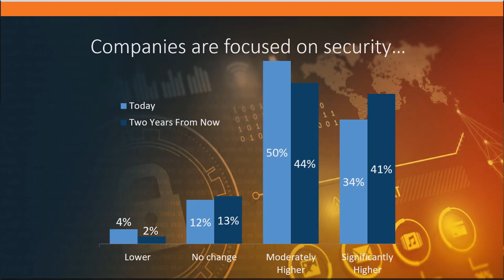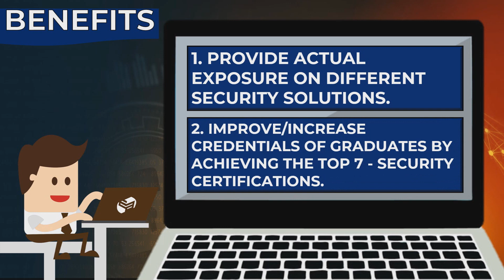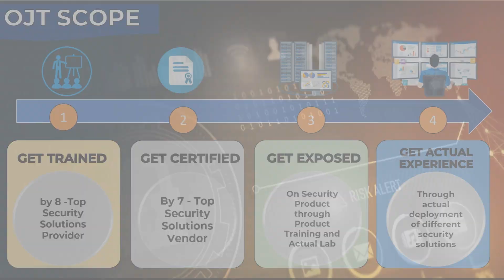Experts Academy OJT Security Program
Experts Academy is proud to announce our new OJT Program for all IT related courses. Below are the benefits of the program:
(1) Provide actual exposure on different security solutions
(2) Improve/Increase credentials of graduates by achieving the Top 7 Security Certifications
(3) Trained by known security experts and security solutions provider, and;
(4) Learn security best practices from industry practitioners

GET TRAINED. GET CERTIFIED. GET EXPOSED. GET ACTUAL EXPERIENCE!